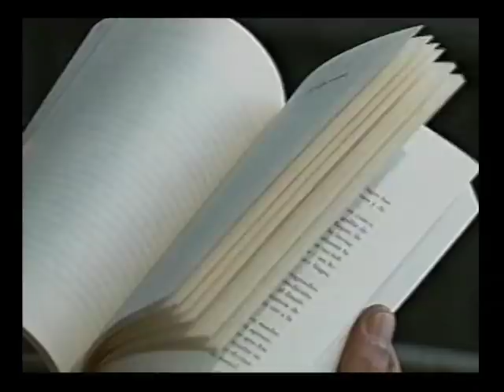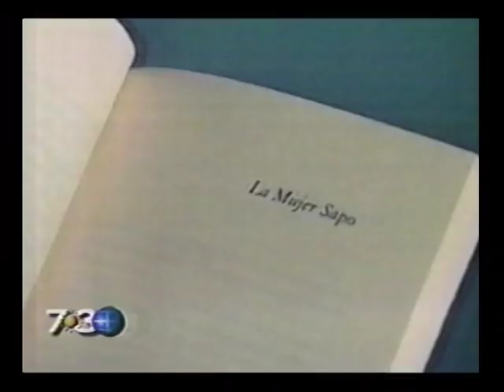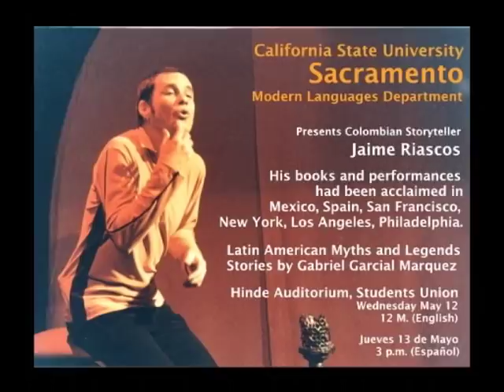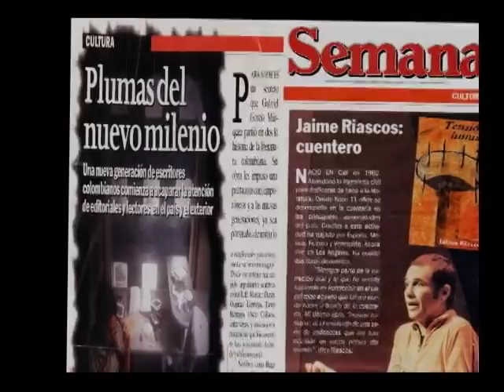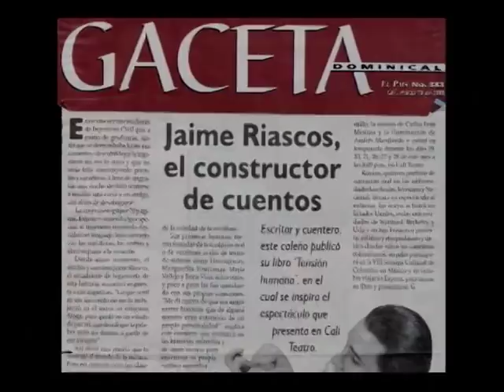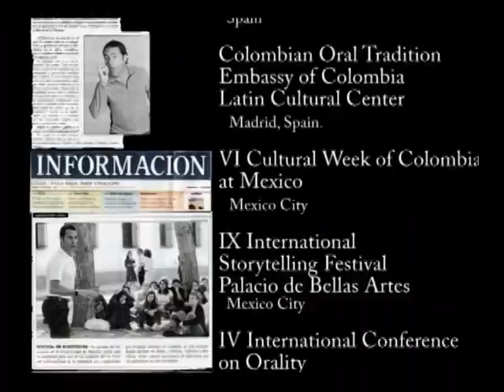Trayectoria artística 1988-2004, Jaime Riascos, Papomax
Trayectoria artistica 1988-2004